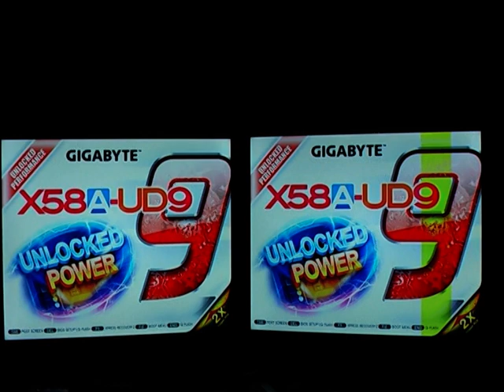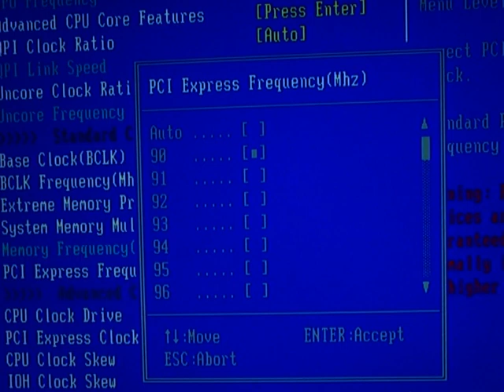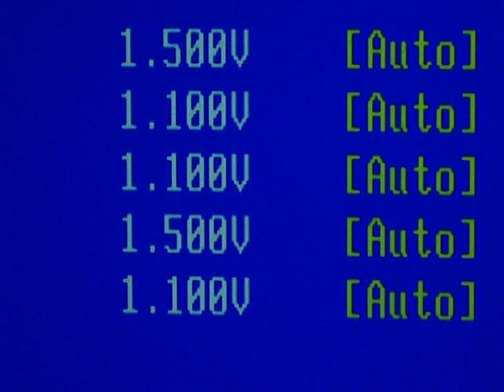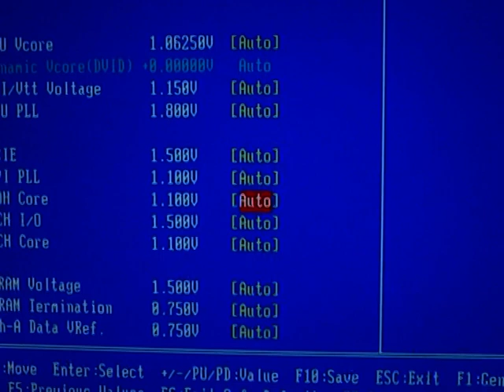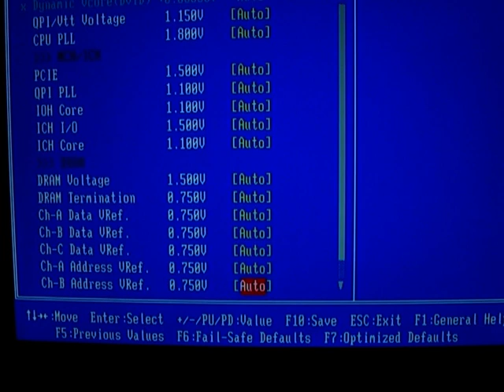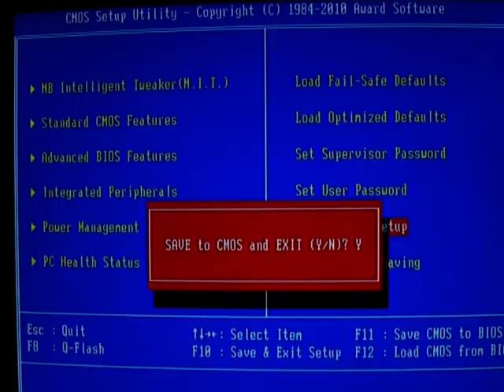Gigabyte GA-X58A UD9 BIOS setup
Czech review from me

Ukázka BIOSu nové extrémní základní desky Gigabyte GA-X58A-UD9.